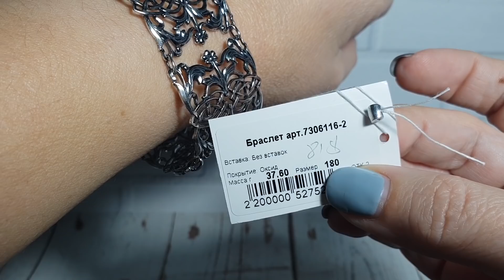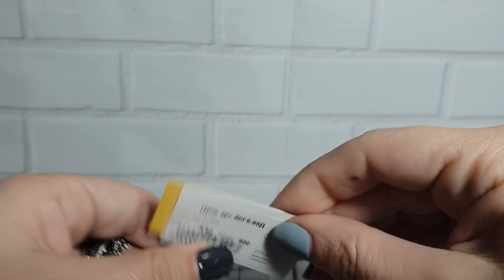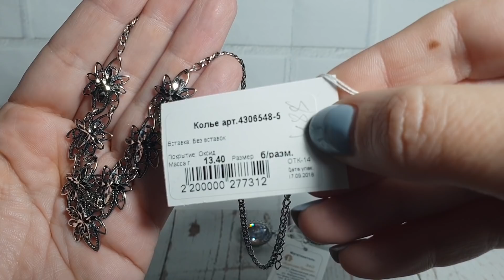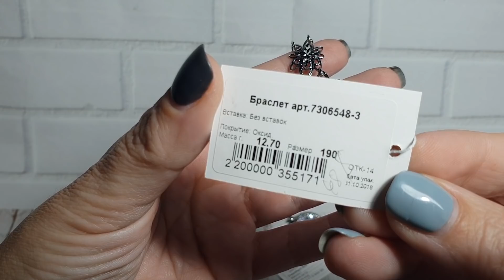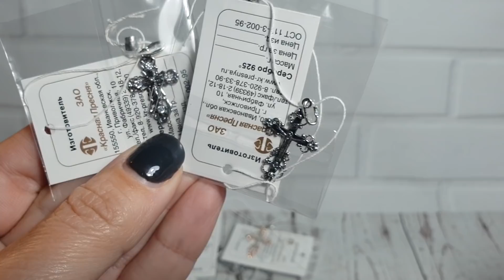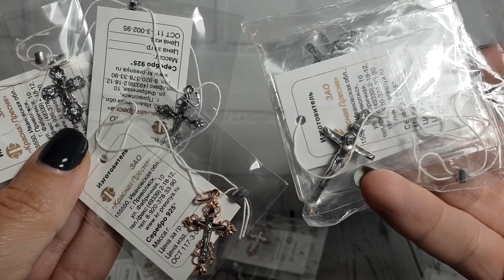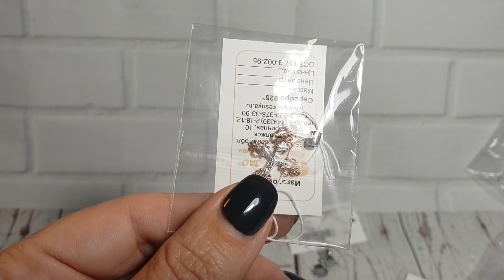9.12.18 новинки и Заказы от завода Красная Пресня часть 3 заключительная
Девочки насчёт крестиков говорите точно какой в комментарии их будет 12 штук четыре группы по три штуки